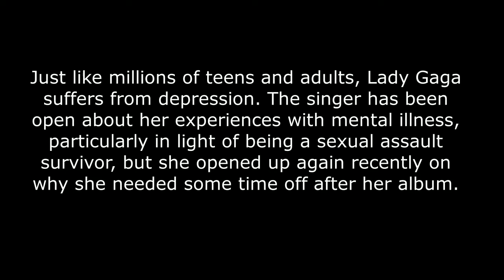THE STORY OF LADY GAGA- OVERCAME DEPRESSION AND WON AN OSCAR/BE INSPIRED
Just like millions of teens and adults, Lady Gaga suffers from depression. The singer has been open about her experiences with mental illness, particularly in light of being a sexual assault survivor, but she opened up again recently on why she needed some time off after her album.

Mental health is serious, and different conditions can cause both emotional and physical pain. While therapy or at-home techniques work for some people, other people can benefit from medication to manage their symptoms. There’s no shame in that, and Lady Gaga is right about “fessing up.” There’s no need to hide our issues — that only contributes to the stigma that makes people uncomfortable with them.